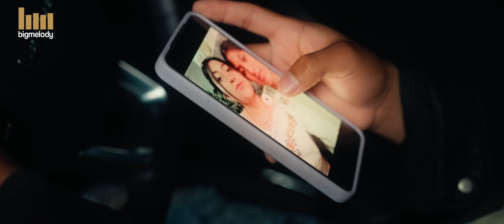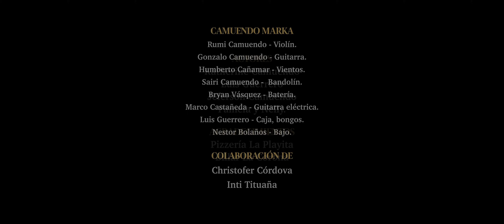MACHASHPALLA - Camuendo Marka. Video oficial.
Queremos presentarles la nueva producción de la agrupación CAMUENDO MARKA.  Con su  tema titulado "Machashpalla" . Que lo disfruten amigos no olviden  dejar su like.
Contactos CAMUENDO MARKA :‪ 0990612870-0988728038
SÍGUENOS
Encuéntranos  en
🌐 Facebook. / bigmelodyrec
UNA PRODUCCIÓN DE  BIG MELODY RECORDS